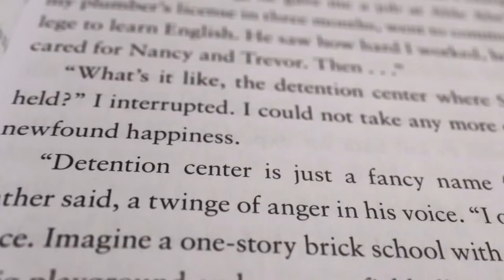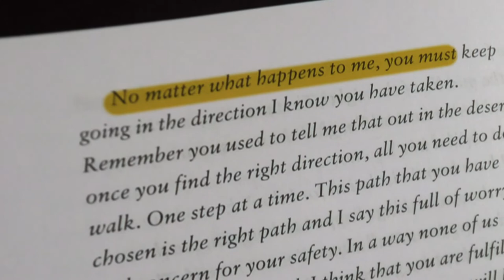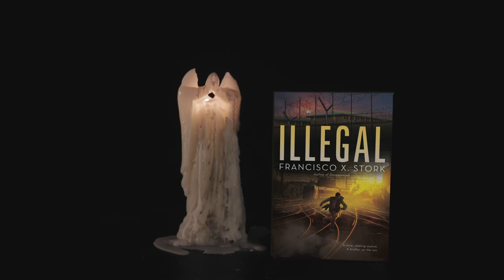Illegal | Official Book Trailer | Francisco X. Stork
Illegal: A sister seeking asylum. A brother on the run...

Award-winning author Francisco X. Stork's powerful follow-up to Disappeared delves with his usual sensitivity into the injustice that hides under the guise of the law in the United States. This is a timely and moving story that takes an unsparing look at the asylum process and the journey to find a new life in the US.